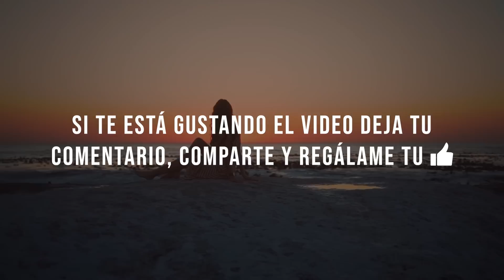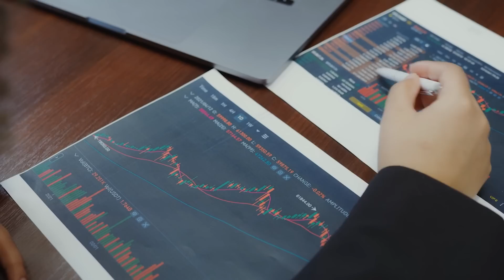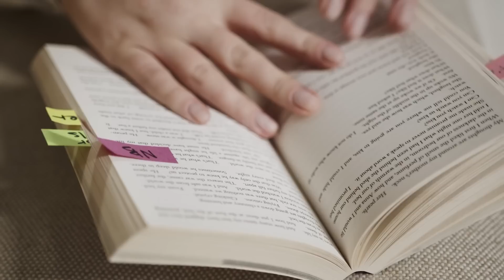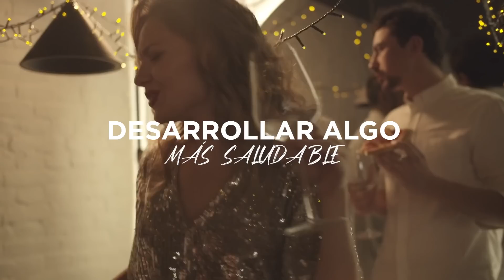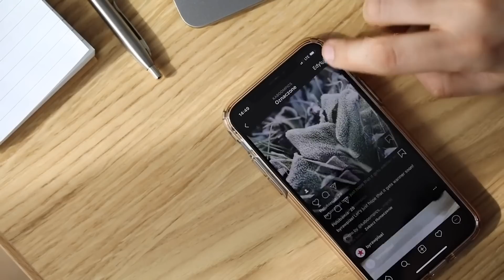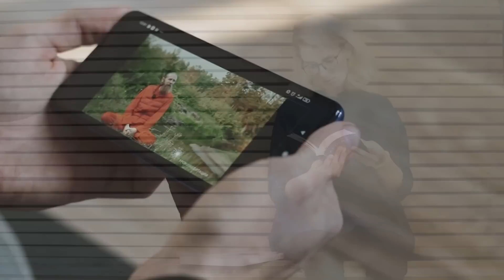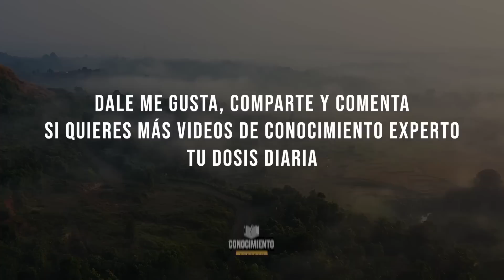COMO ROMPER LOS HABITOS ARRAIGADOS QUE TE ACABAN (Enfoque Invierte en Ti y en tu Entorno Social)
A continuación te comparto que puedes hacer para cambiar esos Habitos arraigados que te están frenando, Invierte en ti, cuida tu entorno social con eficiencia.

00:00 INTRODUCCIÓN
00:34 LA PREDICTIBILIDAD ES UNA TRAMPA
03:15 CAMBIA DIFERENTE
05:46 ROMPE LOS HÁBITOS ARRAIGADOS
10:15 CIERRE

Libro la Estrategia Maestra (México)
Libro la Estrategia Maestra (Internacional)

Hazte de mi libro

Mis redes:
Enfoque Invierte en ti mismo

Se Firme
Salvador Mingo
Conocimiento Experto